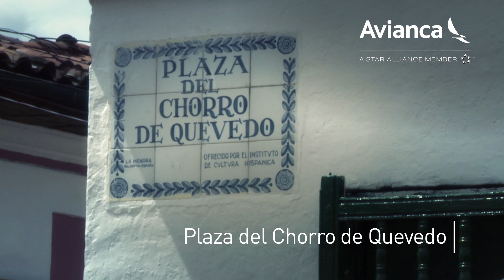Destinos Avianca BOGOTÁ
Conoce lo mejor de la capital Colombiana, allí podrás visitar lugares para disfrutar lo mejor de la gastronomía nacional e internacional. Un plan imperdible es visitar la zona T donde de la vida nocturna se toma las calles de esta hermosa ciudad. ¡Ven y descubre lo que Bogotá tiene para ti!